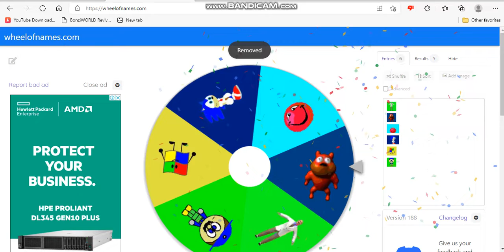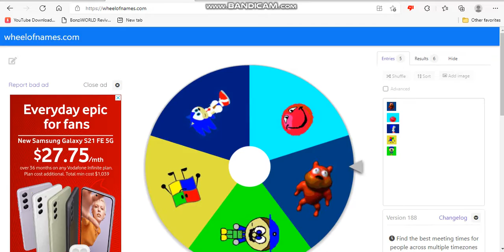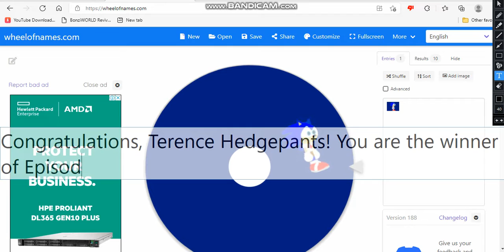Wheel of Names (MSAgent Version) Episode 7